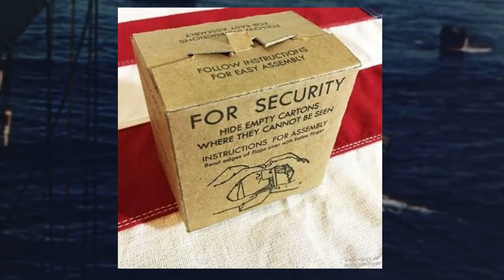The U.S. Navy's $1,000,000 Ice Cream Barge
In this video, I speak briefly about possibly the best use of taxpayer dollars in WW2, the U.S. Navy's Ice Cream Barge specifically to give the troops in the Pacific Theatre a much-needed boost in morale. I'll tell you right now, those boys liked ice cream a whole lot more than you can possibly imagine.

Leave suggestions for future videos in the comments